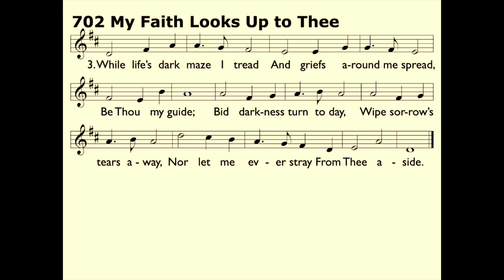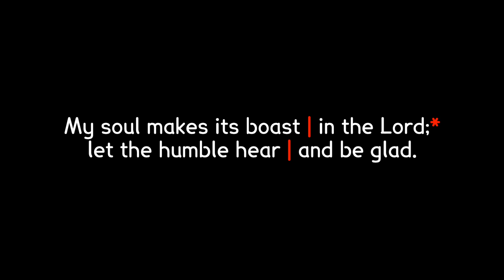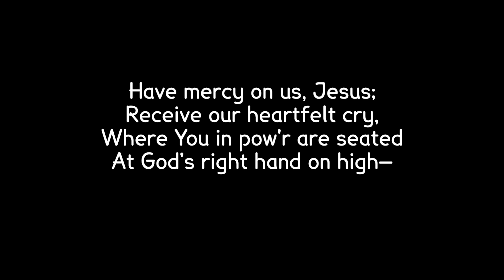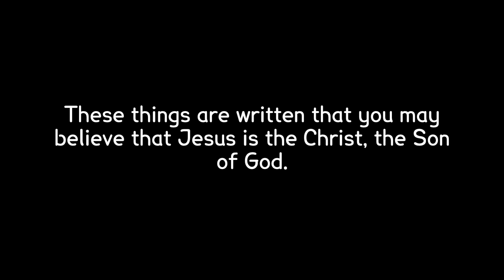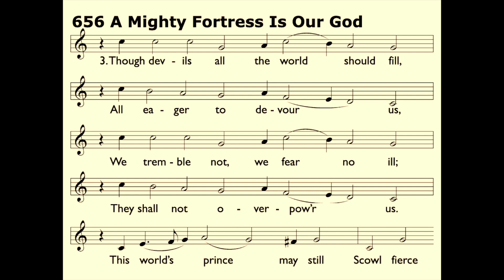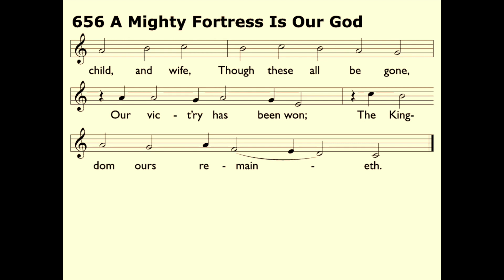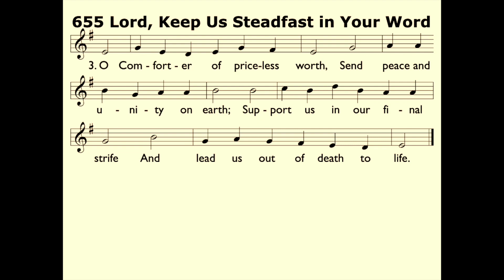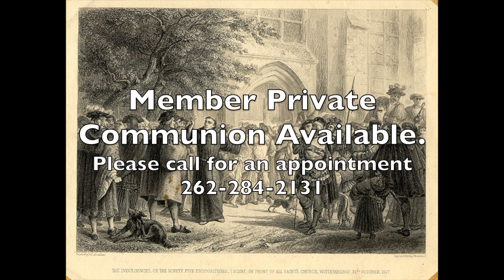Reformation Day observed